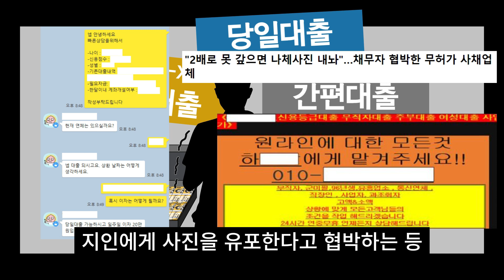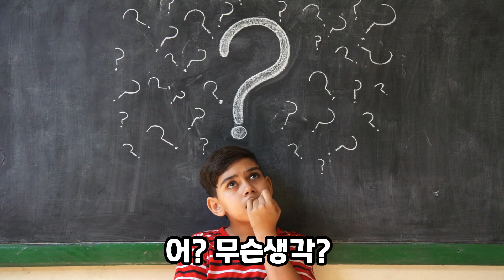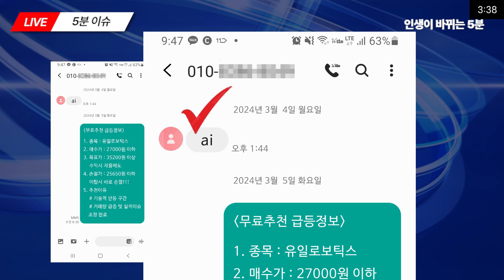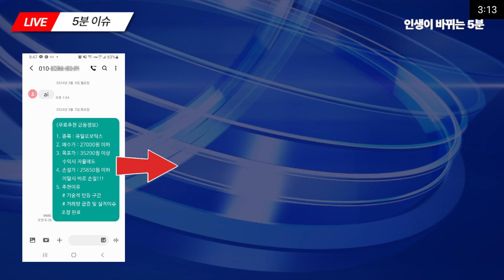[자막뉴스]불법사금융 뿌리봅는다. 원금, 이자 전부 다 받지마 …변호사 비용까지 무료 지원